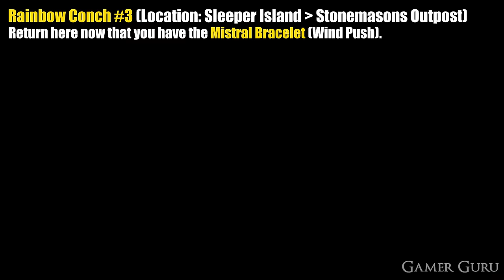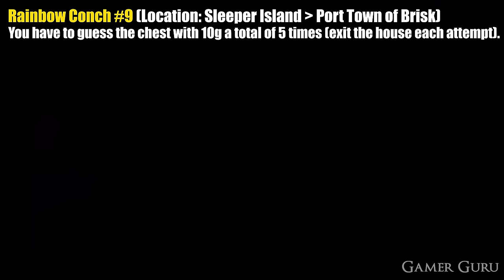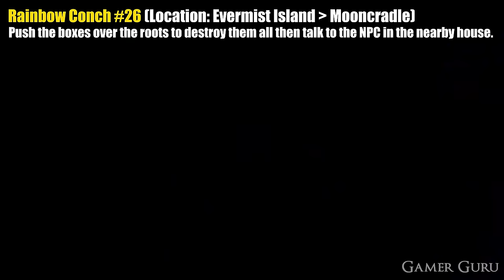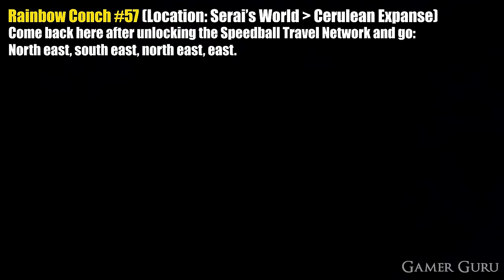Sea of Stars All 60 Rainbow Conch Locations (Conch Master Trophy Guide)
Location guide for all 60 Rainbow Conch Collectibles in Sea of Stars for the Conch Master Trophy/Achievement.

Rainbow Conch #1 (X'tol's Landing) 00:00
Rainbow Conch #2 (Wind Tunnel Mines) 00:19
Rainbow Conch #3 (Stonemasons Outpost) 01:02
Rainbow Conch #4 (Stonemasons Outpost) 01:22
Rainbow Conch #5 (Moorlands) 02:04
Rainbow Conch #6 (Coral Cascades) 02:57
Rainbow Conch #7 (Coral Cascades) 03:25
Rainbow Conch #8 (Port Town of Brisk) 04:23
Rainbow Conch #9 (Port Town of Brisk) 04:36
Rainbow Conch #10 (Port Town of Brisk) 05:18
Rainbow Conch #11 (Port Town of Brisk) 05:34
Rainbow Conch #12 (Port Town of Brisk) 05:57
Rainbow Conch #13 (Port Town of Brisk) 06:55
Rainbow Conch #14 (Abandoned Wizard's Lair) 07:32
Rainbow Conch #15 (Abandoned Wizard's Lair) 08:01
Rainbow Conch #16 (Wraith Island Docks) 08:20
Rainbow Conch #17 (Town of Lucent) 08:37
Rainbow Conch #18 (Town of Lucent) 09:30
Rainbow Conch #19 (Cursed Woods) 09:55
Rainbow Conch #20 (Flooded Graveyard) 10:42
Rainbow Conch #21 (Necromancer's Lair) 11:51
Rainbow Conch #22 (Haunted Mansion) 13:06
Rainbow Conch #23 (Ancient Crypt) 13:53
Rainbow Conch #24 (Mirth) 14:04
Rainbow Conch #25 (Stillpond Island) 14:37
Rainbow Conch #26 (Mooncradle) 14:56
Rainbow Conch #27 (Mooncradle) 15:46
Rainbow Conch #28 (Forbidden Cavern) 16:18
Rainbow Conch #29 (Mountain Trail) 16:39
Rainbow Conch #30 (Port Town of Brisk Rebuilt) 16:59
Rainbow Conch #31 (Sacred Grove) 17:42
Rainbow Conch #32 (Lake Docarria Town) 18:30
Rainbow Conch #33 (Lake Docarria Town) 18:56
Rainbow Conch #34 (Lake Docarria Town) 19:40
Rainbow Conch #35 (Antsudlo) 21:29
Rainbow Conch #36 (Glacial Peak) 22:55
Rainbow Conch #37 (Torment Peak) 24:30
Rainbow Conch #38 (Mossy Cache) 26:00
Rainbow Conch #39 (Jungle Path) 26:54
Rainbow Conch #40 (Autumn Hills) 29:00
Rainbow Conch #41 (Bamboo Creek) 29:56
Rainbow Conch #42 (Songshroom Marsh) 30:13
Rainbow Conch #43 (Clockwork Castle) 30:27
Rainbow Conch #44 (Mirth 2nd Visit) 32:06
Rainbow Conch #45 (Elder Mist Trials) 32:40
Rainbow Conch #46 (Cloud Kingdom) 33:10
Rainbow Conch #47 (Cloud Kingdom) 33:45
Rainbow Conch #48 (Air Elemental Skyland) 34:07
Rainbow Conch #49 (Kiln Mountain) 34:34
Rainbow Conch #50 (Moorlands After Cobalt Hammer) 35:02
Rainbow Conch #51 (Derelict Factory) 35:30
Rainbow Conch #52 (Repine) 36:06
Rainbow Conch #53 (Repine) 36:21
Rainbow Conch #54 (Repine) 37:19
Rainbow Conch #55 (Cerulean Expanse) 37:36
Rainbow Conch #56 (Seat of The Triumvirate) 38:14
Rainbow Conch #57 (Throne of The Queen That Was/ Cerulean Expanse) 38:28
Rainbow Conch #58 (Sky Base) 39:32
Rainbow Conch #59 (Half Sunken Tower) 40:04
Rainbow Conch #60 (Sunken Ruins) 42:17
Where To Hand Them In & Rewards 52:07